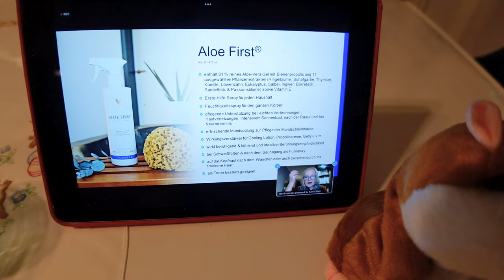Hackbällchen und ein neuer 🎙️Podcast: Daily Vlog #28 😍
Servus alle miteinander 🤩 der heutige Vlog #28 nimmt euch mit auf die kulinarische Reise der Hackbällchen und Reiszubereitung 😅 nicht dass das ein Kochkanal wird, gelle 🤪 leckeres Rezept von Jennys Oma mit Suchtgefahr 😋
Doma bequemt sich dazu eeeeeendlich den Grünschnitt sowie Silvester Böllerei zu entsorgen und Jessy kommt rum um gemeinsam mit Jenny die neueste Podcast Episode aufzunehmen.
Schauts wie immer gerne rinnnnn und lasst ein Abo & Like da wenn es euch gefallen hat